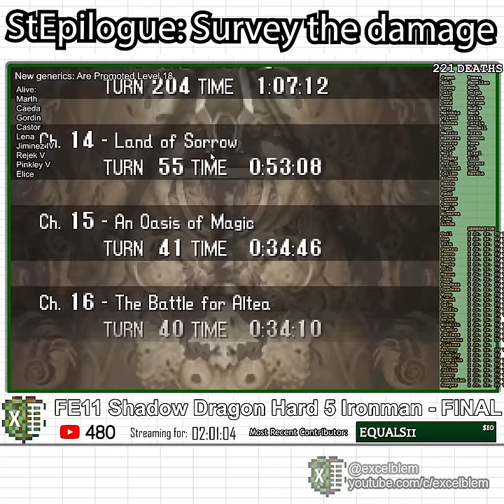FE11 H5 StEpilogue (26): Survey the damage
This is an Ironman challenge run of Fire Emblem 11: Shadow Dragon on Hard 5 Difficulty.  In Ironman runs, I am not allowed to reset the game, use savepoints, or save states.  Each action or occurrence is as a result, permanent.  Any characters that die will remain dead for the rest of the run, and if I lose the game, the run is over.